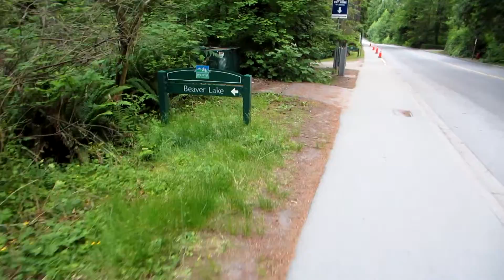Walking Lion's Gate Bridge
I walk like 7 miles across a fucked up bridge. What the hell is wrong with me?